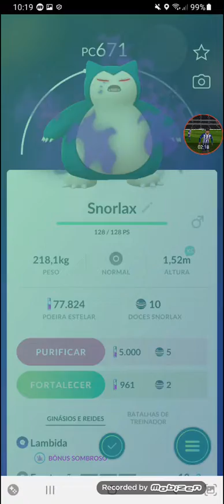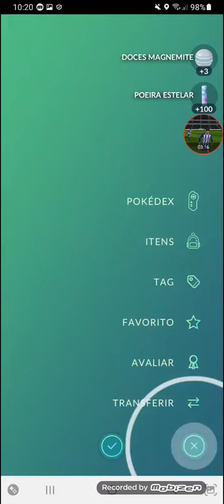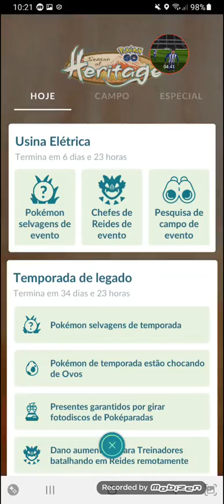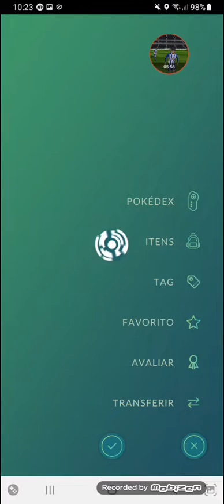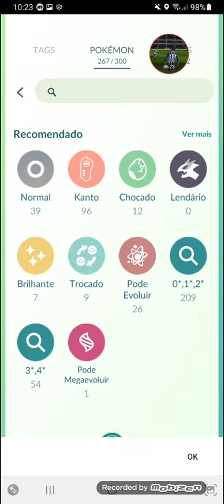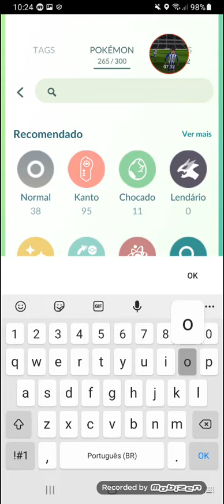mais um snorlax 😏